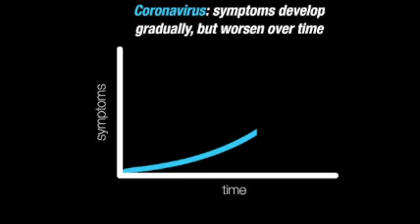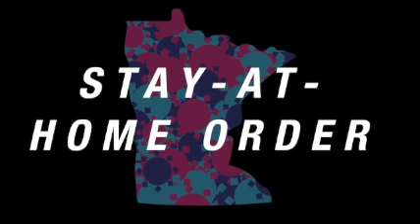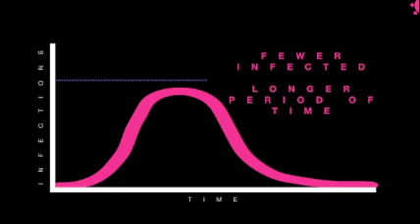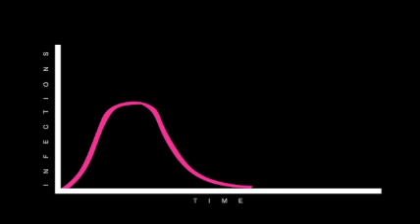A look into the timeline of COVID-19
Animations: Maggie Klaers
Voiceover and research: Marta Hill and Talia Lissauer
Editing: Talia Lissauer